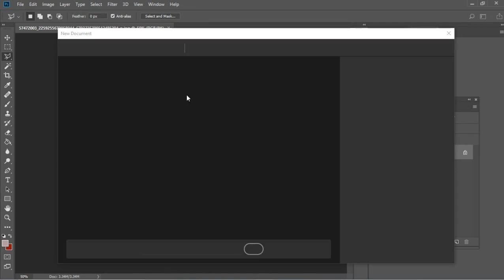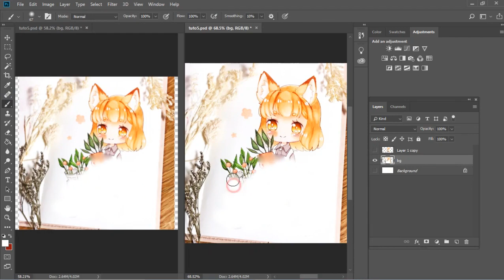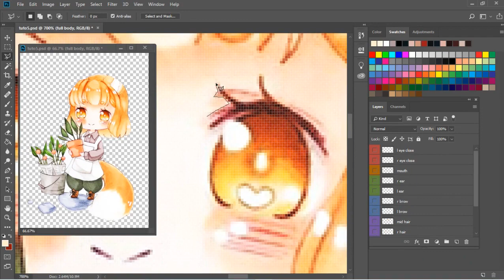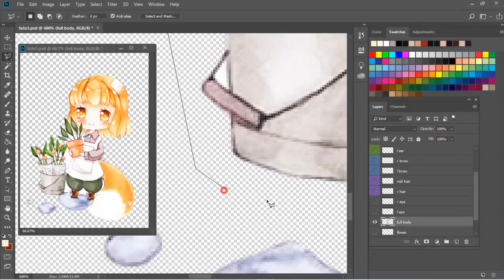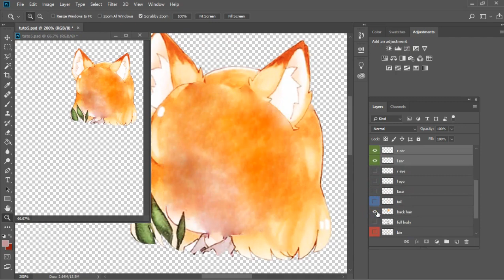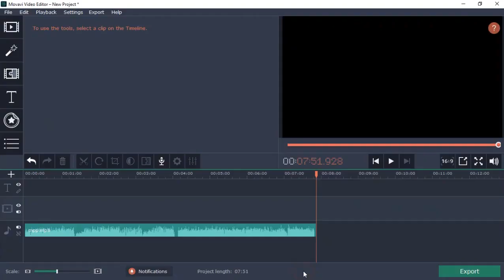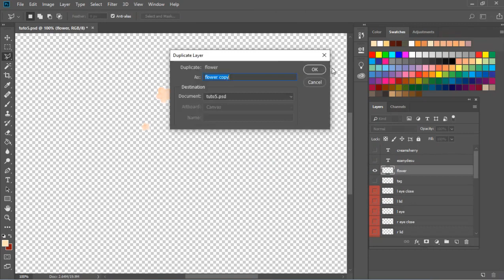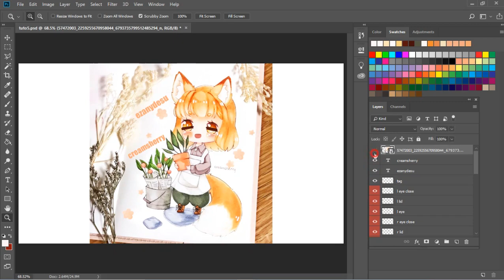Part 1 tutorial time lapse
Not 5 hour more than 7 hour
Due to some retake record
Part 1 software photoshop

Other recommend software that really good and do Animation
:After effect

Art by creamsherry
Animation by ezanydesu
Song edit senko san by ezanydesu